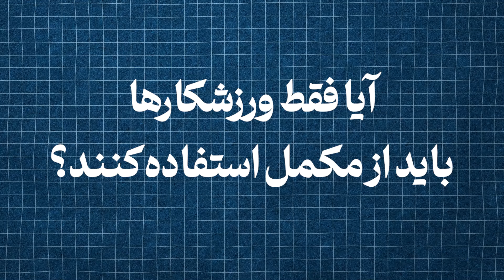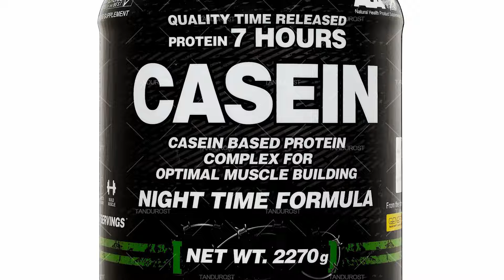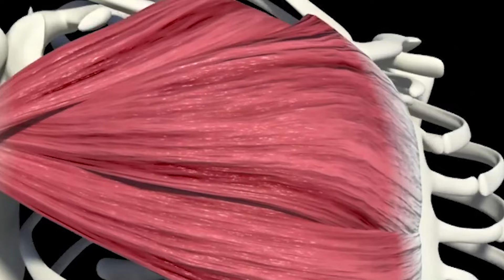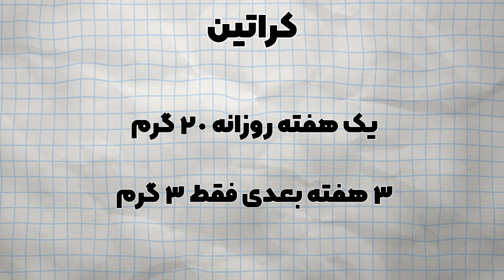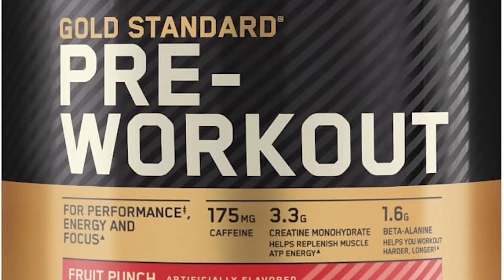مکمل هایی که مصرف نمیکنی ولی کار میکنن! (آخریش باورت نمیشه)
در این ویدیو در مورد مکمکل های بدنسازی و ساپلمنت های پرورش اندام صحبت میکنیم و چه دوزی مصرف کنیم که نحوه ی مصرف صحیح مکمل های پروتیین ، کراتین گینر بی سی ای ای یا گلوتامین و مولتی ویتامین ها ال آرجینین و غیره رعایت بشه و کدوم مکمل های فینتس و بدنسازی کار نمیکنن؟
نحوه ی مصرف مکمل ها برای زیر سن ها چطور هست و کدوام مکمل ها رو باید باهم مصرف کنیم
که در کنار تغذیه مناسب و رژیم مناسب غذایی به بدن برای ماهیچه سازی و عضلات حجیم کمک کنیم چه در دوران حجم و افزایش وزن چه در کات و کاهش وزن و چربی سوزی

چنل دوم در موردمضرات دوش آب یخ  👈@FarhadMental

بهترین ویدیوهام 💪🏻
اگه می‌خوایی بدونی چطوری باید بوکسور بشی و گارد بگیری اینو ببین 👇🏻

دیدی بعضی‌ها روی دستاشون راه میرن 😂 آموزشش اینجاست 👇🏻

آموزش بوکس رو دیدی؟ 🤔 خب این پارت دومشه

یه پشتکمون نشه 😅

پشتکو یاد گرفتی بیا اینجا که وارو داریم 👇🏻

توی این کانال آموزش‌های کامل و جامع و می‌زارم٬ حالا اگه خواستی بیشتر همو بشناسیم بیا اینجا 👇🏻

❌ ویدیوهای این کانال صرفا جهت کمک آموزشی تهیه شده٬ انجام و تمرین آن‌ها نیازمند توجه به نکات ایمنی بوده و همچنین باید از وسایل کمک آموزشی استفاده گردد. هرگونه عدم رعایت نکات ایمنی و بروز حادثه یا صدمه با مسئولیت خود شخص است؛ لطفا قبل از اجرا به نکات ایمنی توجه کنید ❌

Farhad Technique
فرهاد تکنیک
رژیم غذایی
آموزش بدنسازی